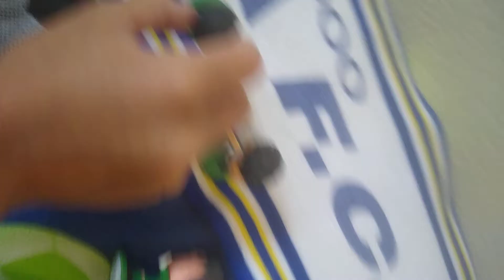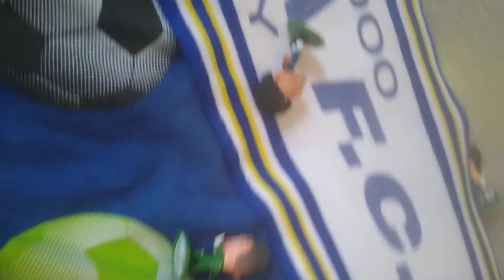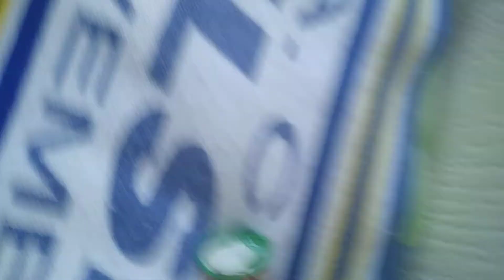football battle pt2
football battle pt2 happens today!